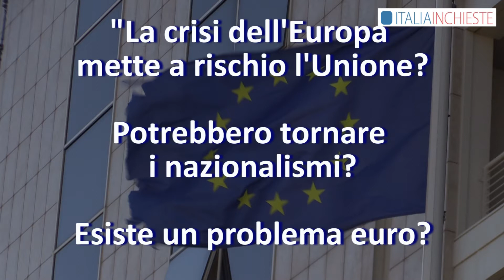Intervista On Armando Veneto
Intervista all'On. Avv. Armando Veneto, relatore del convegno "A 25 dal Trattato di Maastricht, Europa quo vadis?", sui problemi che attanagliano la zona euro.